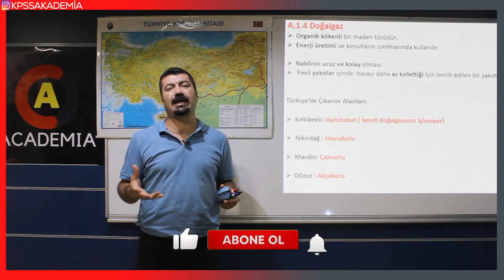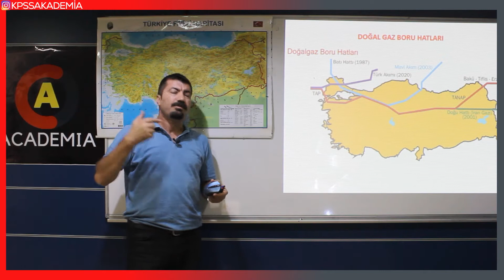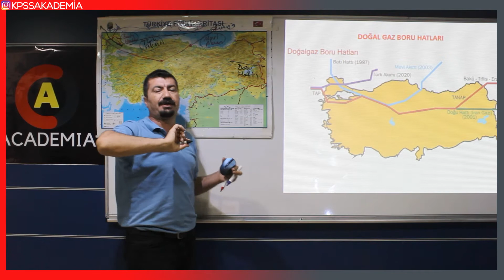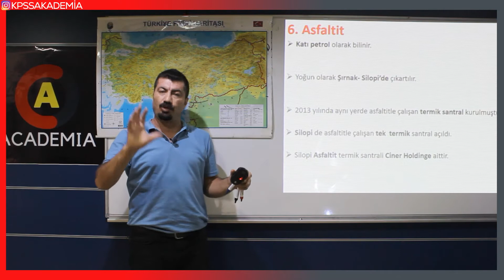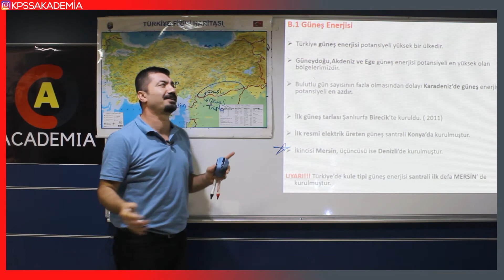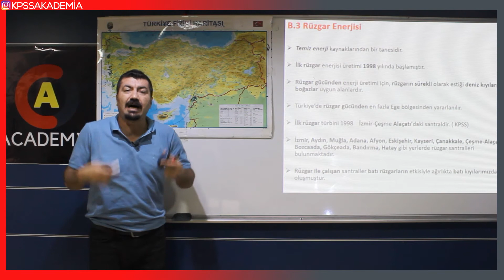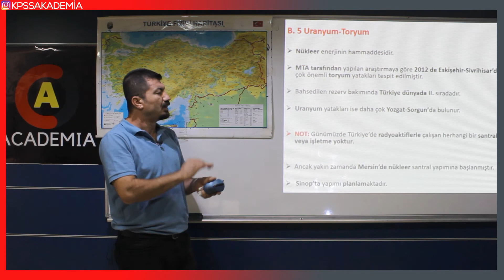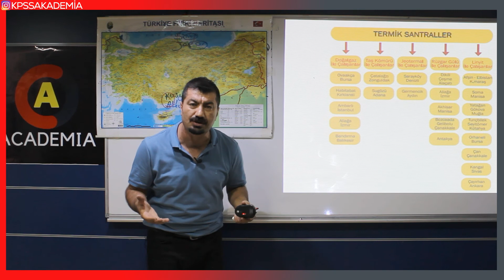37 - KPSS COĞRAFYA - Türkiye'de Enerji Kaynakları II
2022 KPSS COĞRAFYA VİDEOLARI VE DAHA FAZLASI
ŞİRİN BAHŞİ